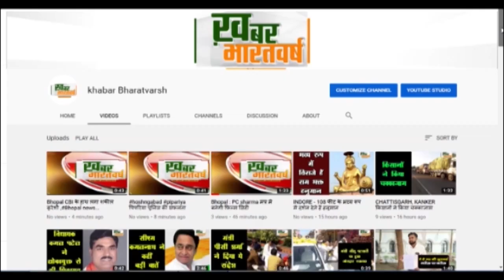सितारगंज (उत्तराखंड) : डीएम ने गन्ना पेराई से पहले चीनी मिल का किया निरीक्षण